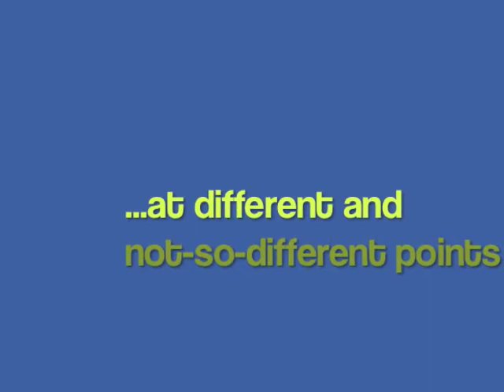Mindy and Glenn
Wedding reception video for second-time around!